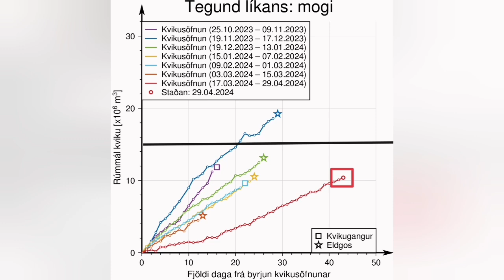Grindavík New Lava Defence Fortification Approved , Iceland Volcano Eruption Update, Svartsengi